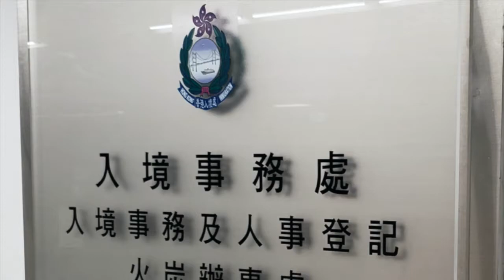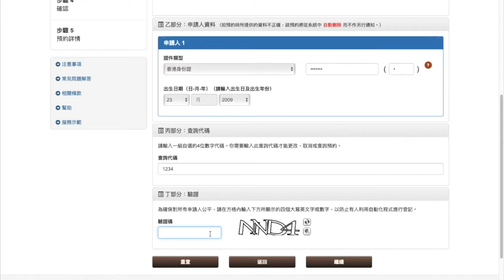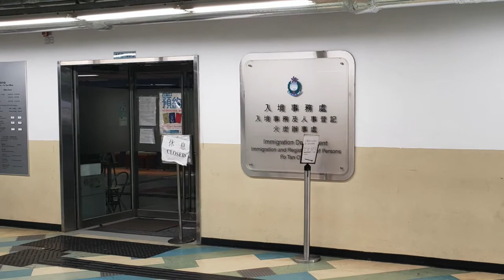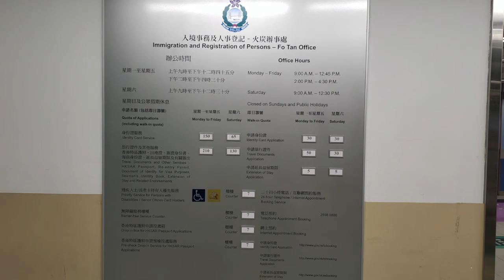【新手學】頻道 - EP55 如何可以幾分鐘取兒童身分證